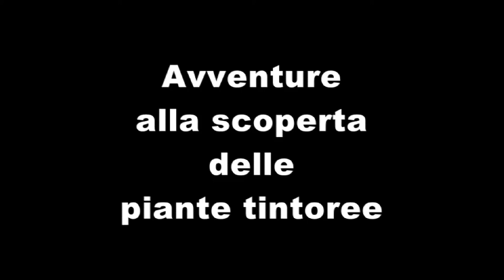Laboratorio della Fondazione MIdA sulle piante tintoree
Attraverso il laboratorio dedicato gli studenti di ogni ordine e grado, curiosi e turisti scoprono che le piante tintorie sono una preziosa risorsa naturale per il benessere della persona. I visitatori del Museo MIdA 02 comprendono le modalità di tintura permanente di fibre naturali come la lana e l'utilizzo delle piante in bioedilizia, perché il benessere della persona passa anche da qui